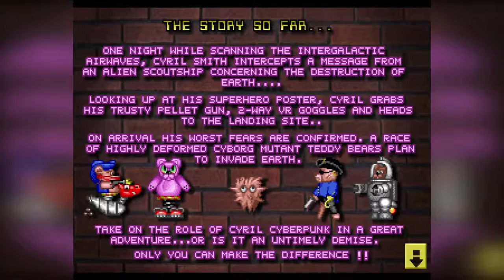Gameplay - Cyril Cyberpunk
Zac reckons this was the first game he ever bought so we simply have to go back and see what caused him to part ways with his dosh. Cyril Cyberpunk hovers his way to save the planet from mutated teddy bears... Zac has interesting taste.